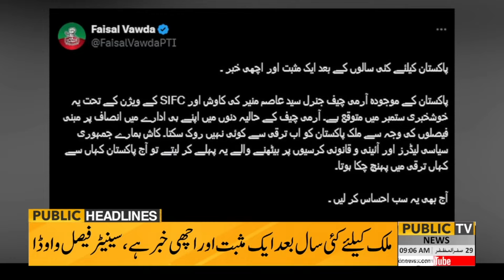Army Chief Gen Asim Munir Big Decision | 09 AM News Headlines | 04 Sept 2024 | Public News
Cyclone threat keeps authorities, populace in Sindh on their toes

No room for those who ditched party during tough times: Imran Khan

No leniency to those who sow seeds of hatred in Balochistan: PM Shehbaz

Nawaz Sharif summons emergency meeting of PML-N

Security forces kill 12 militants in Tirah Vally IBO: ISPR

Gohar reaffirms PTI's stance on judicial independence

Rain dampens first day of second Test between Pakistan, Bangladesh